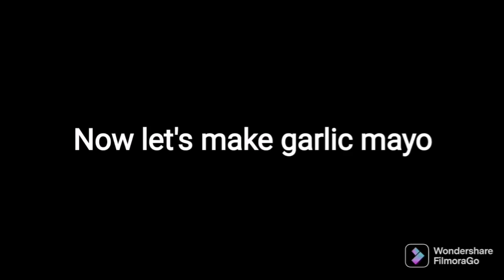Smokey Cheese Chicken Tikka Wraps | Finger Lickin Delicious | Ramadan Recipes | Magic in the Kitchen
Ingredients.
For Marination.
Chicken (cut in small strips)
1/2 tsp garam masala
1/2 tsp cinnamon powder
1/2 tsp paprika powder
1/2 tsp red chilli powder
1/2 tsp cumin powder
1/2 tsp coriander powder
2+1/2 tsp tikka masala
1 tsp salt
2 tablespoon olive oil
1 tsp vinegar
1 tsp hot chilli sauce
1 tsp soy sauce
2-3 garlic cloves minced
Marinate for 1 hour
Coal

Ingredients for Garlic Mayo
3-4 tablespoon mayonnaise
1 tablespoon olive oil
1 tsp black pepper powder
1/2 tsp salt
2-3 garlic cloves
1/4 tsp oregano
1 tablespoon chilli garlic sauce
3 tablespoon ketchup

For assembling
Tortilla wrap
Garlic Mayo sauce
Smokey Tikka Chicken
Julienne Cabbage and Cucumber
Fries
Cheese